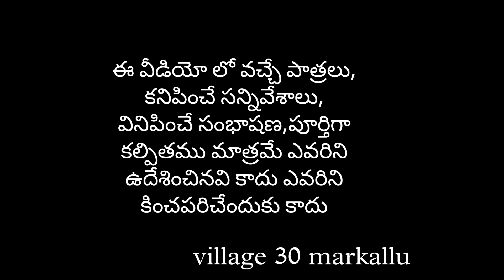|మట్టి వినాయకుడు| village comedy and emotional video |RUSTUMPET|NARSAPUR|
🌻🌾వినాయక చవితి శుభాకాంక్షలు🌺

cast 😎 : shiva, praveen,chintu,sai,shankar,venu,srikanth,ages, arun,naresh,naveen,srikanth,pradeep,mahi

camara📷:mahi,praveen, vinod

🎬Direction, script✒️, editing🎞️ by
             mahi